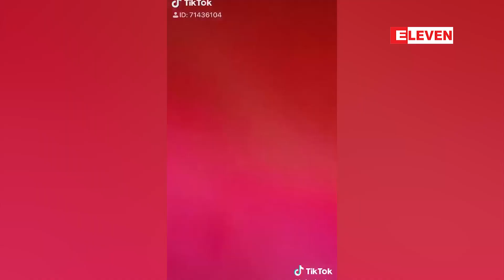ခြူးလေးနဲ့မွေးနေ့ပေါင်းလုပ်ဖြစ်တဲ့အကြောင်းပြောလာတဲ့နေရဲ(ရုပ်သံအစီအစဉ်)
ခြူးလေးနဲ့မွေးနေ့ပေါင်းလုပ်ဖြစ်တဲ့အကြောင်း အမှတ်တရတွေပြောလာတဲ့ သရုပ်ဆောင် နေရဲ ဘယ်လိုTik Tokလေးတွေလုပ်ဖြစ်နေလဲ (ရုပ်သံအစီအစဉ်)

zawgyi ျဖင့္ဖတ္ရန္

ျခဴးေလးနဲ႔ေမြးေန႔ေပါင္းလုပ္ျဖစ္တဲ့အေၾကာင္း အမွတ္တရေတြေျပာလာတဲ့ သ႐ုပ္ေဆာင္ ေနရဲ ဘယ္လိုTik Tokေလးေတြလုပ္ျဖစ္ေနလဲ (႐ုပ္သံအစီအစဥ္)